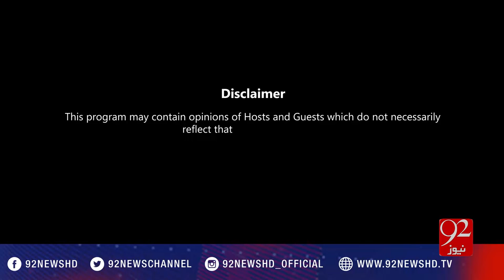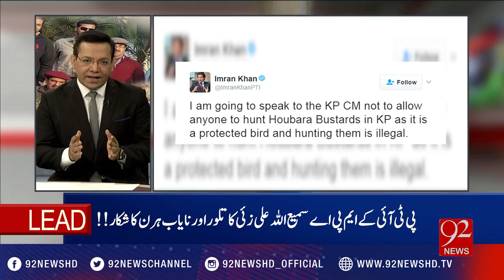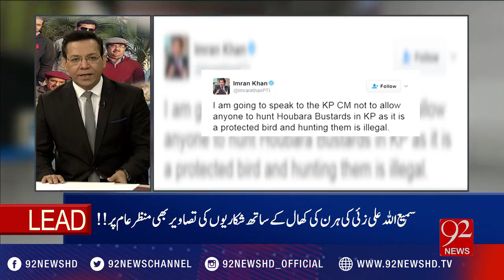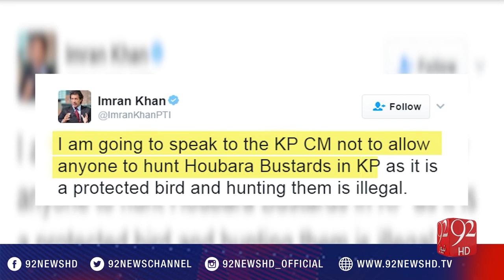News at 5 21-01-2017 - 92NewsHD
Watch News at 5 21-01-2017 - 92NewsHD